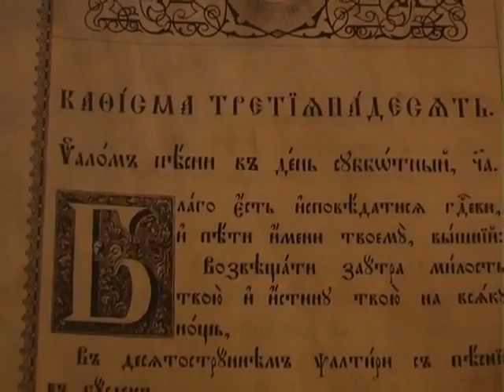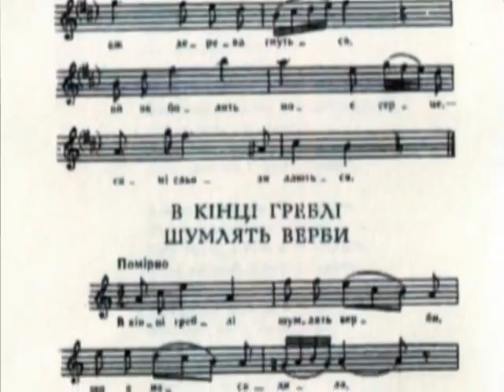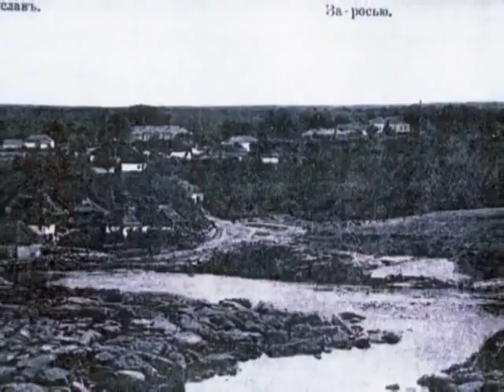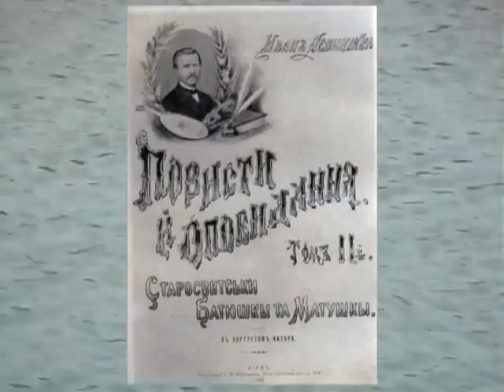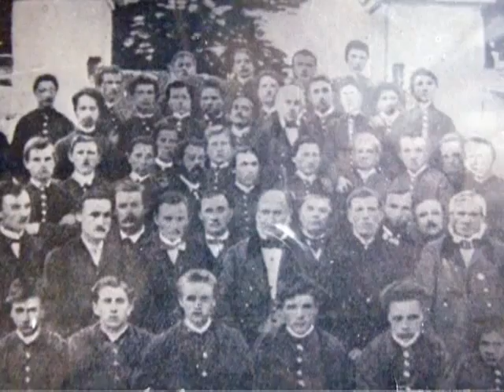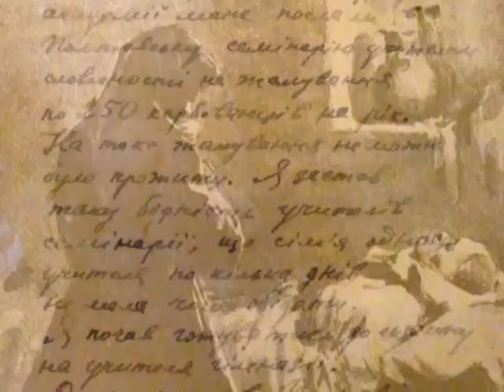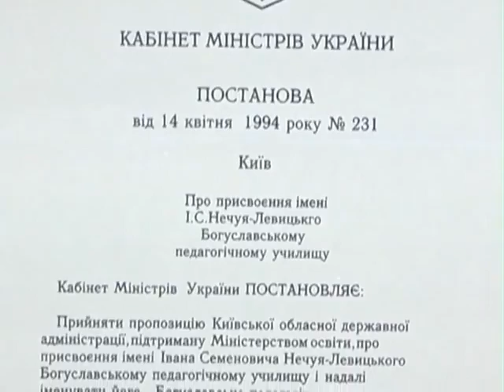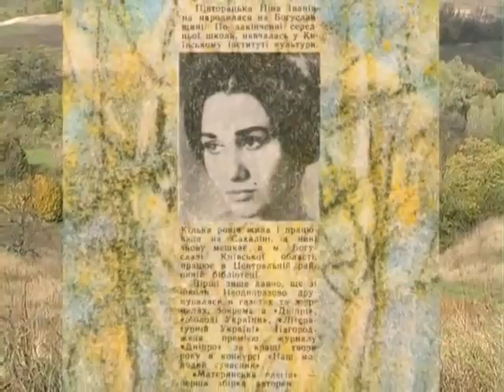Нечуївськими стежками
відеоархів 2008р.